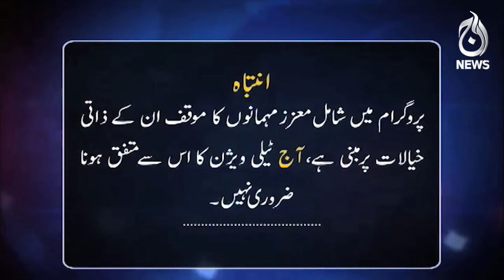What is Pakistan's strategy to tackle climate change?| Spot Light | Aaj News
What is Pakistan's strategy to tackle climate change?| Spot Light with Munizae Jahangir | 19 June, 2024 | Aaj News

Spot Light With Munizae Jahangir:
shorturl.at/gwFU6